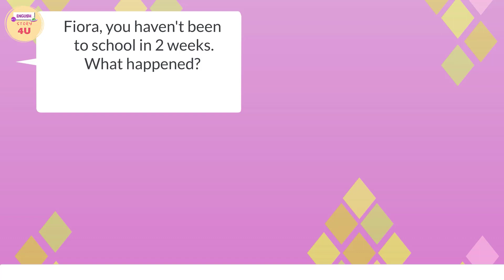Game of Beauty Ep.1 - English Story 4U #31 - Learn English Through Story - Animated English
Fiora is a beautiful college girl from a poor background. One day, the family had an accident. Fiora has entered the entertainment world. This world is full of pitfalls - where beauty can make money, but they must trade many things.

Original screenplay:  RenRen (English Story 4U)

All videos published in this YouTube channel are copyright by English Story 4U. Please do not reup.
The contents in this video are not for kids.
Every our series story has the lessons to learn about life, social, love, family, friendship etc.

We have the licenses for all backgrounds which used in this video.